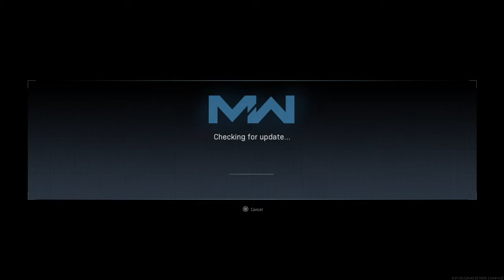Call of Duty®: Modern Warfare®_20201102122635